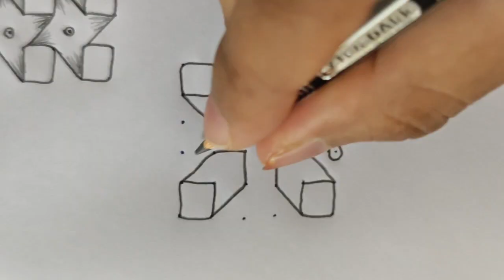5 Beautiful 6*6 Simple Rangoli Designs for Dailyuse